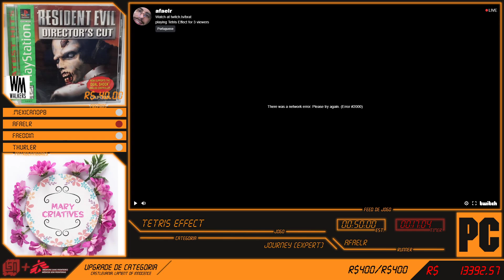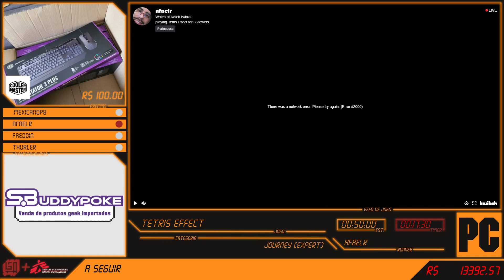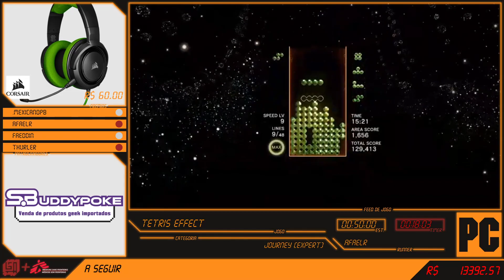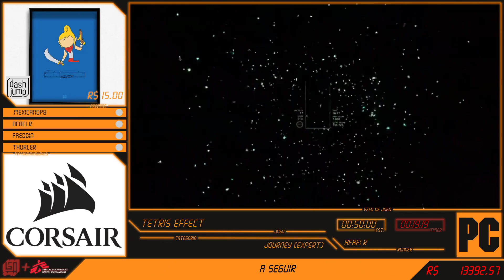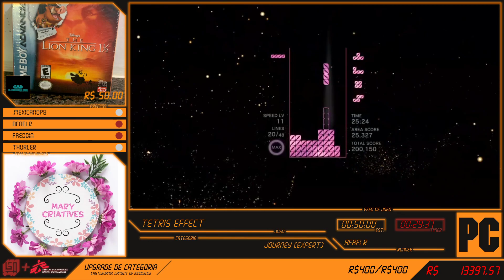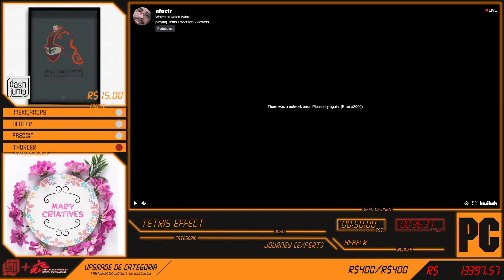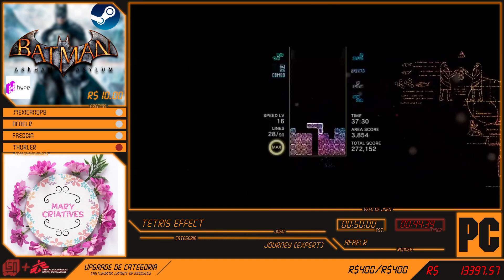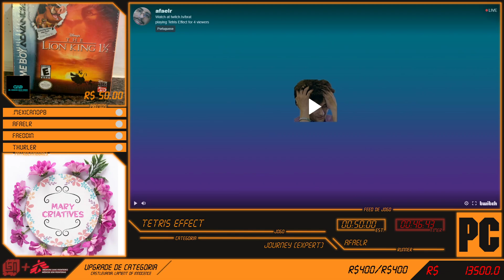BrAT 2020: Tetris Effect - Journey (Expert) + Incentivo partidas bônus Tetris 99 por Afaelr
A BRAT - Brazilians Against Time é um evento presencial de Speedruns que acontece anualmente e que arrecada doações para instituições beneficentes. A edição de 2020 foi realizada no formato online, em virtude do vírus COVID-19, de 6 à 12 de Abril, sendo que todas as doações foram direcionadas diretamente para a conta PayPal da Médicos Sem Fronteiras.